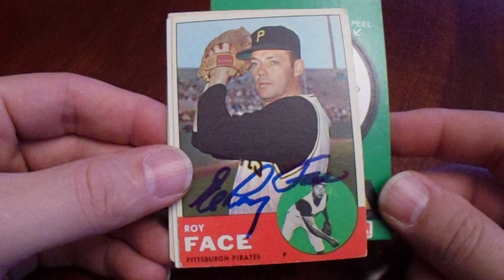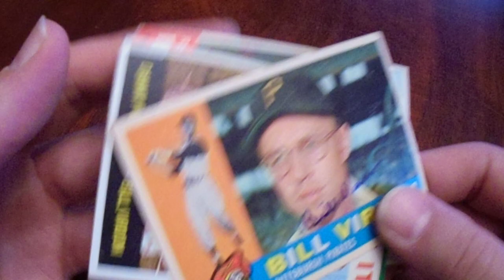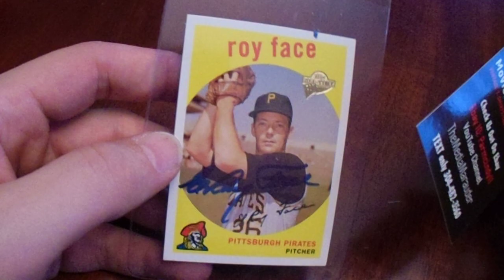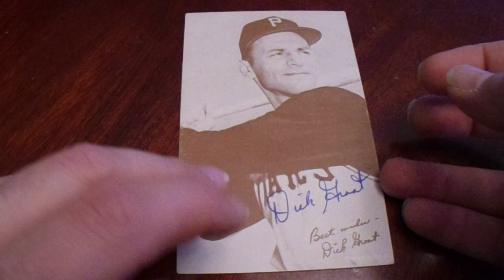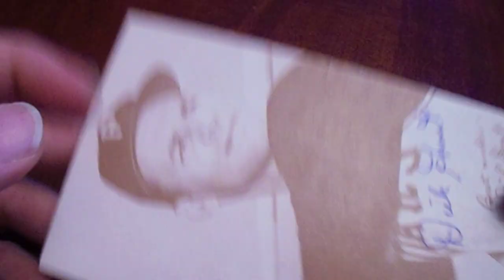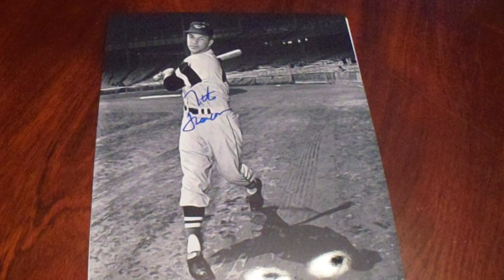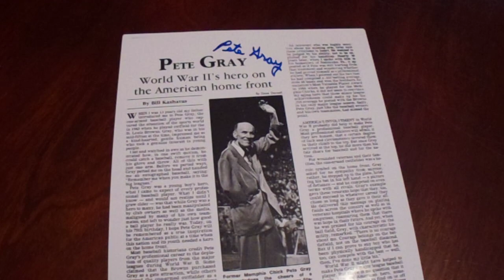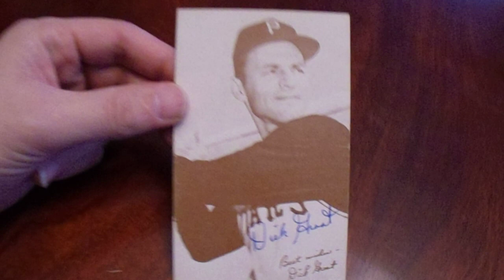Fall 2023 eBay & Main Line Autographs Purchase Recap Pete Gray Signed Photo Dick Groat Exhibit Card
This video shows all of my Fall 2023 purchases on eBay and a three photo purchase from Main Line Autographs, including a signed 8x10 of Pete Gray.

Check out Larry The Media Marauder at @themediamarauder1582